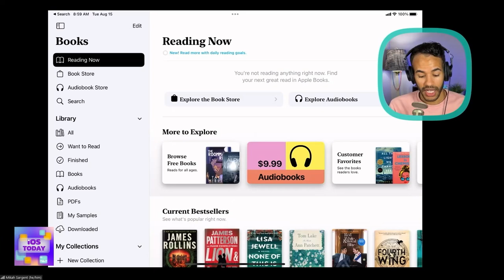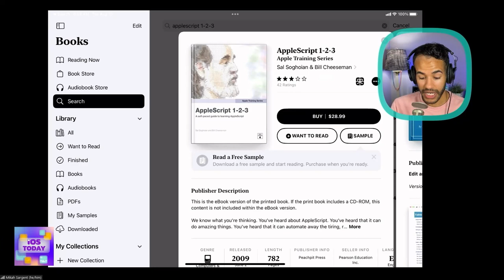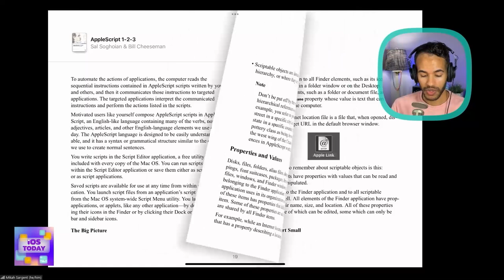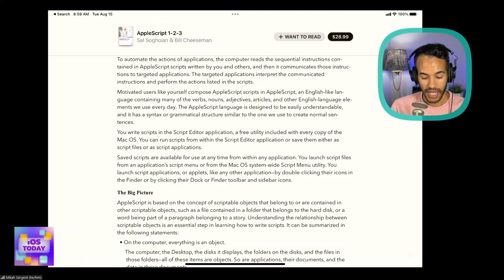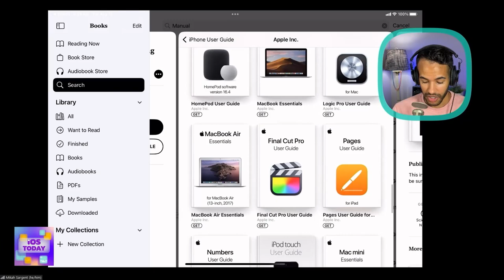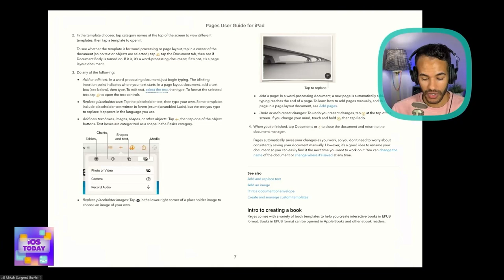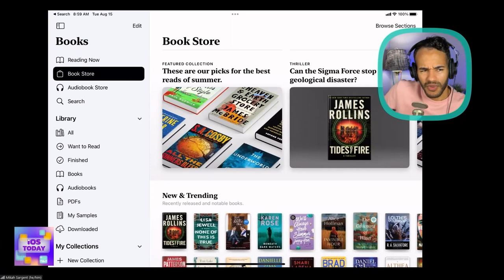Quick Guide to the Apple Books App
On iOS Today, Mikah Sargent and Rosemary Orchard quickly guide viewers through the built-in Apple Books app that can help readers organize all kinds of eBooks.
Hosts: Mikah Sargent and Rosemary Orchard